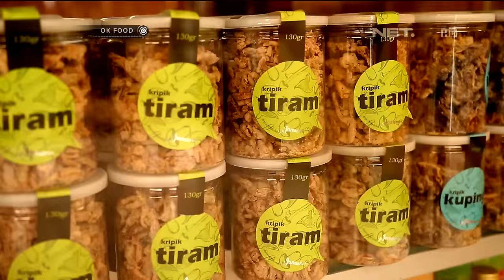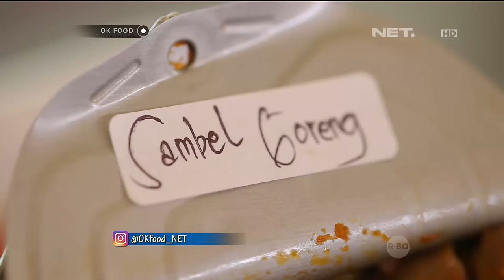Menu Serba Jamur di Jejamuran - OK FOOD Episode 43